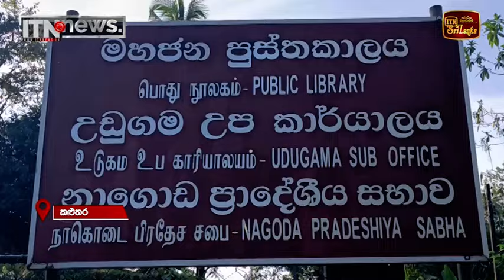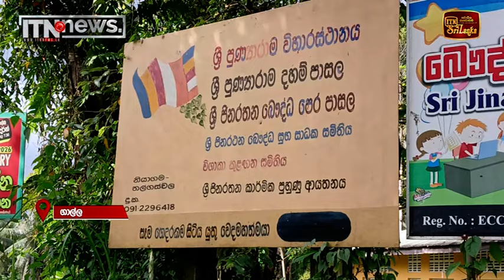මධ්‍යහන 12 වනවිට ගාල්ල, කළුතර තත්ත්වය - 2024 ජනාධිපතිවරණය